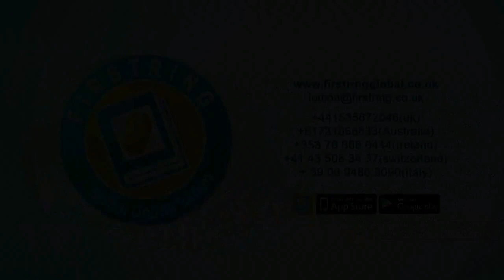എല്ലാ സൗഭാഗ്യങ്ങളും ദൈവം ഒരാൾക്കും കൊടുക്കില്ല